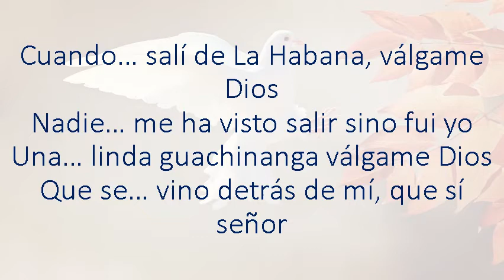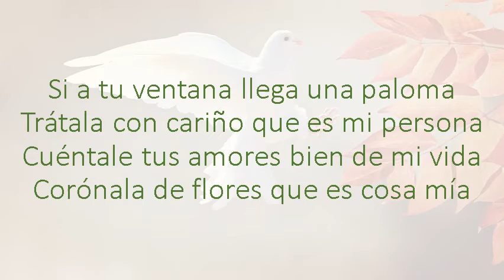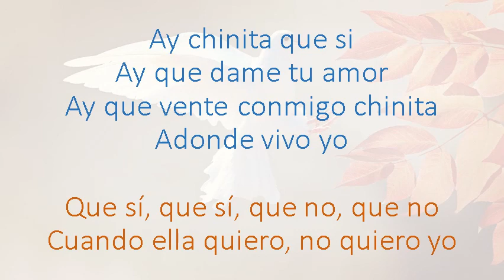La Paloma / in Fmajor